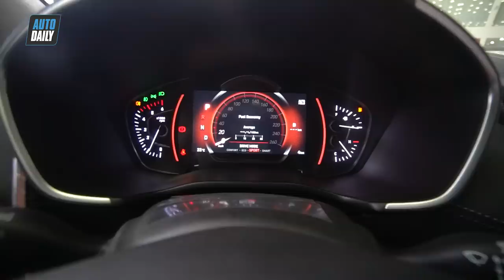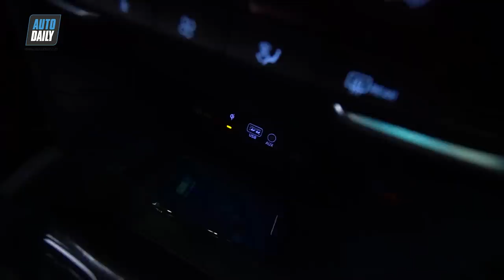Đánh giá nhanh Hyundai SantaFe 2019 giá từ 995 triệu đồng tại Việt Nam |AUTODAILY.VN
Ở thế hệ mới, SantaFe 2019 đã có sự lột xác về thiết kế, mạnh mẽ và cá tính hơn. Xe có kích thước lần lượt là 4.770mm dài, 1.890mm rộng và 1.680mm cao, cùng chiều dài cơ sở 2.770mm, lớn hơn 70mm so với “người tiền nhiệm”. Nhờ đó, không gian nội thất của xe sẽ rộng rãi và thoáng hơn.

Diện mạo của SantaFe cơ bắp với lưới tản nhiệt thác nước Cascading Grill sử dụng các nan tổ ong cỡ lớn đặc trưng. Cụm đèn pha Full-LED với dải đèn LED chiếu sáng ban ngày mỏng, dẹt nằm phía trên khá ấn tượng. Xe có 2 tuỳ chọn la-zăng 18 inch hoặc 19 inch.

Không gian nội thất của SantaFe cũng tạo điểm nhấn bằng thiết kế sang trọng, bố trí hợp lý tiện nghi cho người dùng. Điểm nhấn là màn hình trung tâm 8 inch dạng Fly-Monitor, hỗ trợ Apple CarPlay, bản đồ định vị dẫn đường dành riêng cho thị trường Việt Nam, hiển thị thông tin trên kính lái HUD. Hệ thống điều hoà 2 vùng độc lập, cửa sổ trời toàn cảnh Panorama, sạc không dây chuẩn Qi, ghế ngồi chỉnh điện, lẫy chuyển số sau vô lăng, đèn chiếu sáng tự động, gạt mưa tự động, chức năng AutoHold. Ở hàng ghế thứ 2 và 3 đều có cửa gió riêng biệt. Cốp xe mở tự động thông minh.

Về mặt an toàn, SantaFe 2019 sở hữu nhiều tính năng đáng chú ý gồm: Chống bố cứng phanh ABS, hỗ trợ phanh khẩn cấp BA, phân bổ lực phanh điện tử EBD, kiểm soát lực kéo TSC, chống trượt thân xe VSM, cân bằng điện tử, hỗ trợ khởi hành ngang dốc, hỗ trợ xuống dốc, cảnh báo điểm mù, cảnh báo lùi phương tiện cắt ngang, 6 túi khí... Ngoài ra, SantaFe 2019 còn được bổ sung thêm 2 công nghệ an toàn mới gồm khoá an toàn thông minh SEA và cảnh báo người ngồi hàng ghế sau ROA.

Dưới nắp ca-pô, SantaFe 2019 có 2 tuỳ chọn động cơ máy xăng và máy dầu. Bản máy xăng là loại 2.4L công suất 188 mã lực, mô-men xoắn cực đại 241 Nm, đi kèm hộp số tự động 6 cấp. Bản máy dầu Diesel R 2.2 CRDi công suất 202 mã lực, mô-men xoắn 441 Nm, đi kèm hộp số tự động 8 cấp. Cả 2 phiên bản có hệ thống Drive Mode với 4 chế độ Eco – Comfort – Sport – Smart.